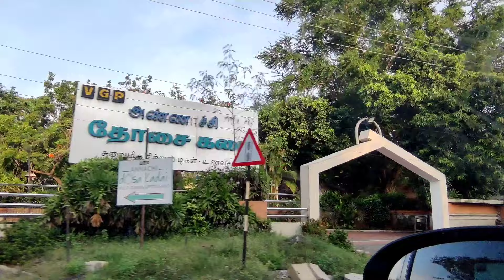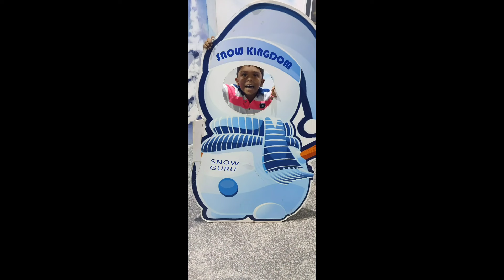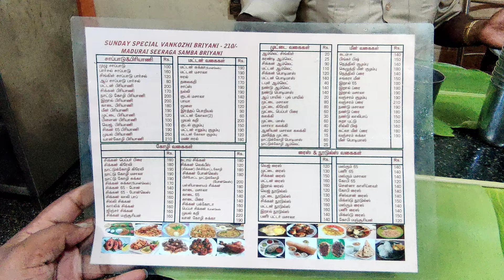A whole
A whole New Snow of experience
pre book for birthday parties and events
Snow Kingdom (Chennai)
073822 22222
Madurai pandian Mess
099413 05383